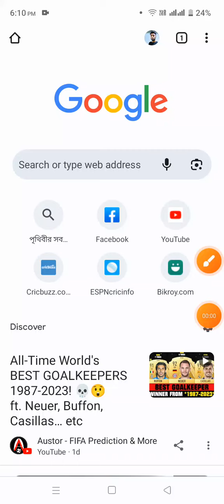পৃথিবীর সবচেয়ে ভালো মানুষ কে। Who is the best person in the world